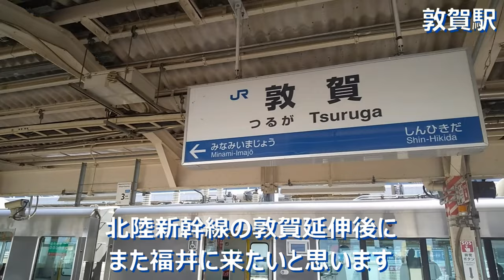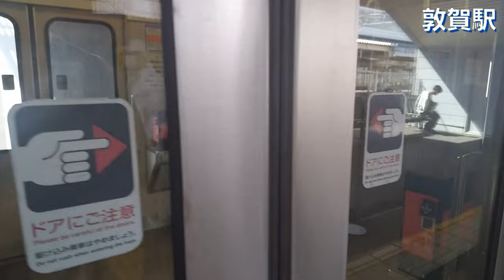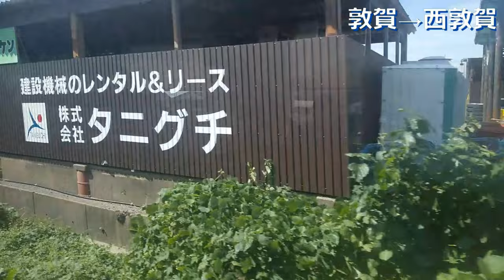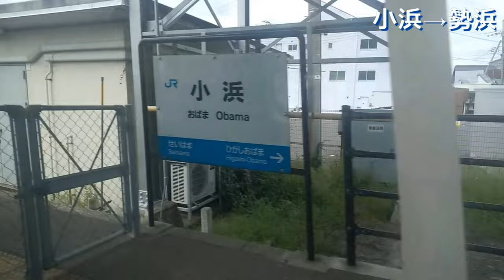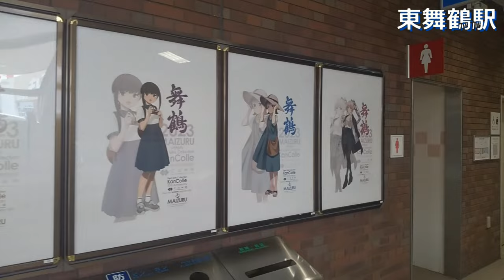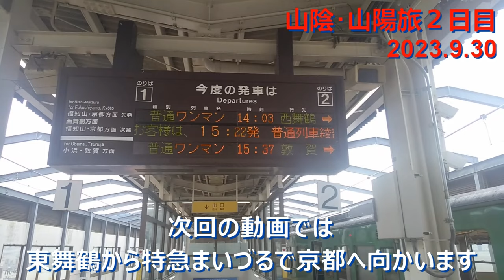【山陰･山陽_4】2日目②敦賀から小浜線で東舞鶴へ 2023.9.30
山陰･山陽旅 第4話 敦賀から小浜線で東舞鶴へ

●名古屋 8時50分発 (特急しらさぎ)➡敦賀到着 10時25分
　※乗車券：藤沢➡？？ ￥13,860 を使用
　※自由席：名古屋➡敦賀 ￥1,860

◎＝▼▼今回の動画▼▼＝＝＝＝＝＝＝＝＝＝＝＝＝＝＝＝＝＝＝◎
●敦賀 11時18分発 (小浜線)➡東舞鶴到着 13時16分

【目次】
00:00 オープニング
00:26 敦賀駅
01:57 敦賀出発
06:07 美浜出発
08:54 気山出発
12:43 まもなく上中
15:47 まも新平野
18:39 まもなく小浜
20:00 小浜出発
20:59 まも若狭本郷
25:56 若狭本郷出発
29:24 赤ふん坊や
30:04 若狭高浜出発
33:00 まもなく青郷
34:21 まも東舞鶴
36:44 東舞鶴到着
37:56 エンディング